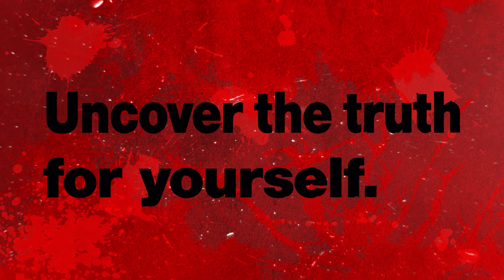LIKE A DRAGON: INFINITE WEALTH | CHARACTER SPOTLIGHT - OVERSEERS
Like a Dragon: Infinite Wealth is AVAILABLE NOW. Buy or add it to your wishlist!